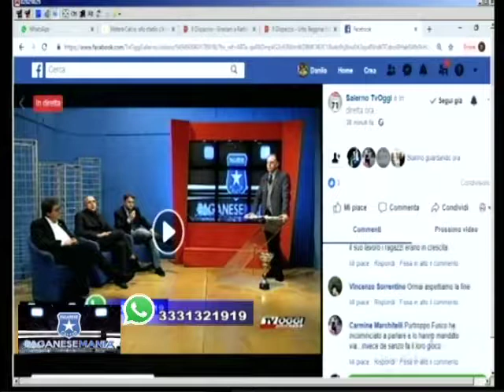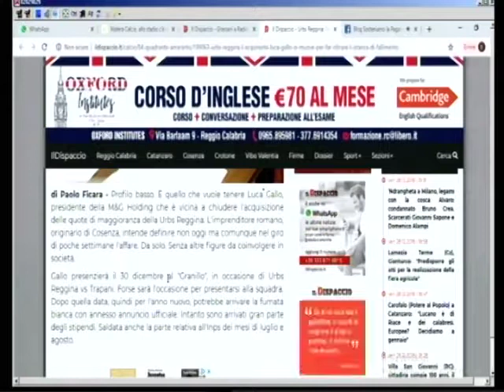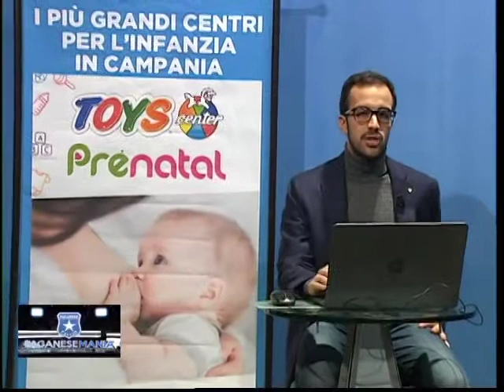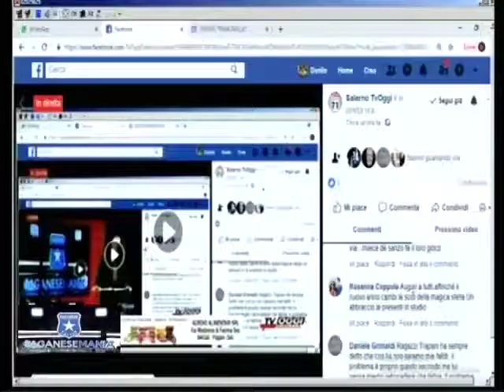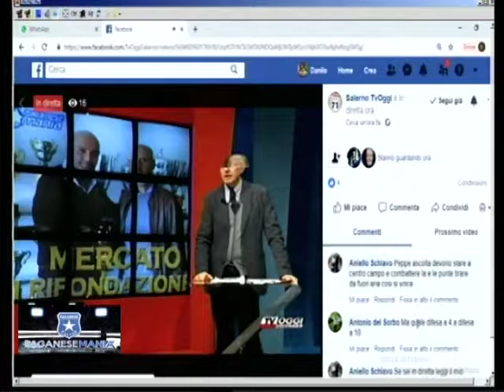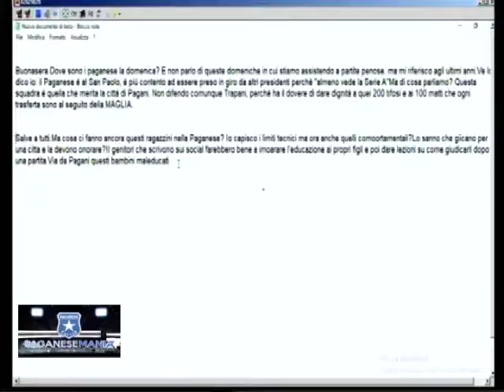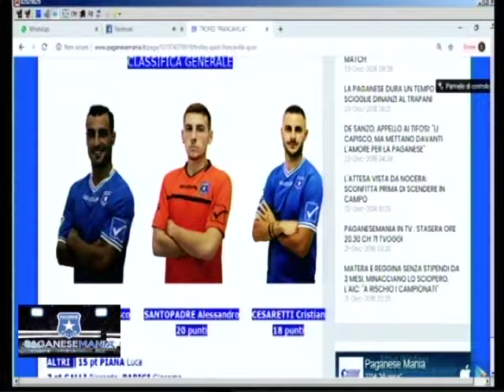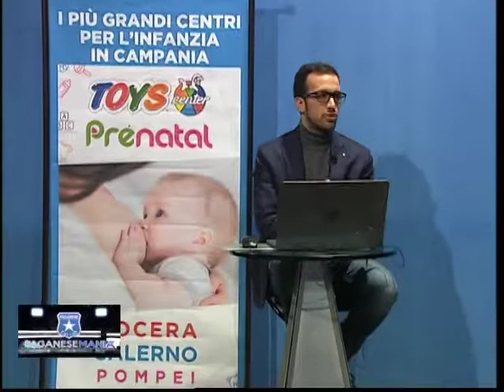PAGANESE MANIA DEL 28/12/2018